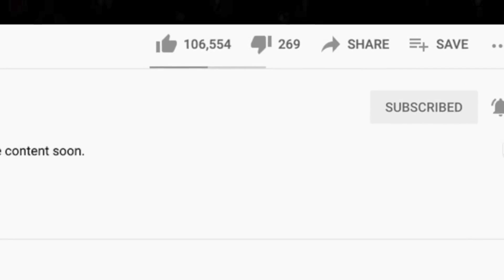*EPIC* 🎵 EMINEM "RAP GOD" REACTION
Thanks for checking out our Eminem reaction. Rap God is simply a masterpiece.

🍼 OUR BABY REGISTRY ⬇